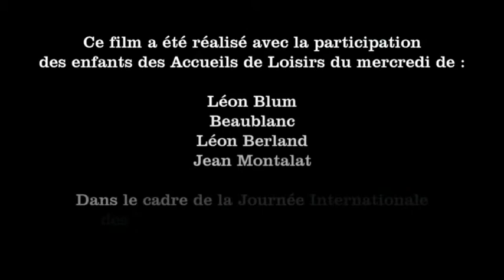La philo c'est rigolo 2019 #3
La philo c'est rigolo est de retour sur 7ALimoges avec la complicité des enfants des accueils de loisirs de la Ville de Limoges.